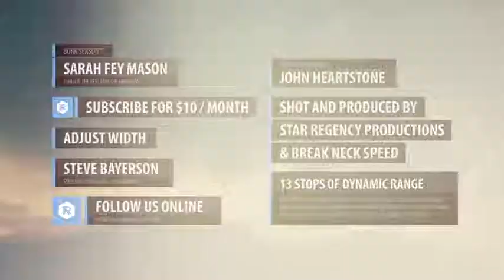Music de text LABEL